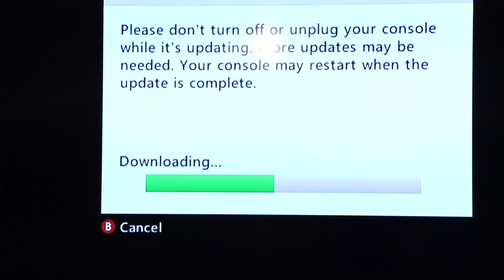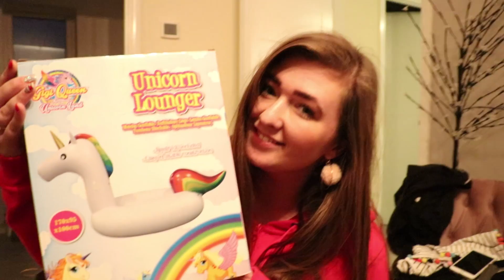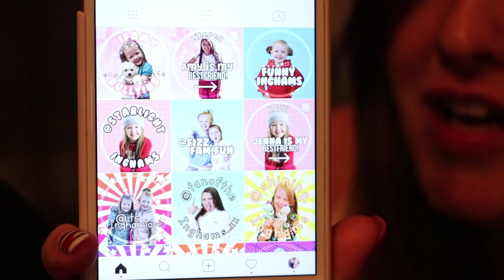ITS HOLIDAY MAKEOVER TIME!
Its the day before, the day before THE BIG DAY! And its HOLIDAY MAKEOVER TIME! We are getting very excited! But what do you think guys.. Too big?!

Thank you all so much for watching and supporting our family!

** WIN A FREE IPAD PRO + HUGE MERCH BUNDLE + £100

To celebrate us reaching the monumental milestone of 900,000 IFAM strong.. We are giving away an Apple iPad PRO (in any colour) 12.9 inch display, Plus a HUGE IFAM merch bundle, PLUS a £100 donation to ANY charity of the winners choosing!

This competition is open to ALL COUNTRIES WORLD WIDE!

There are 12 different ways your can WIN! Make sure you enter them all + get your family and friends to enter too because that gives you an extra chance of winning for every person you get to enter too! The competition will run throughout the whole of March so you have lots of time to get as many people to enter as you can! =)

Good luck IFAM!

** To end our vlogs for our 900K celebration! 🔜 Send a short 10 to 20 second clip ending our vlog! You know the way we do it. But make it your own! Send us a screen grab showing us your subscription and notifications being turned on with your video clip.

Thank you so much for taking the time to stop by and watch our new video. It means the universe to us! Thank you very much!

** BRAND NEW SASSYBELLE MERCH IS NOW AVAILABLE!

Low Road
Hunslet
Leeds
LS10 1AE
England
UK.